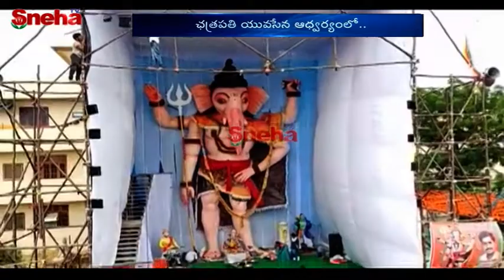39 Feet Clay Ganesh | Vinayaka Chaturthi Celebrations in Peddapalli | Sneha TV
39 Feet Clay Ganesh | Vinayaka Chaturthi Celebrations in Peddapalli | Sneha TV